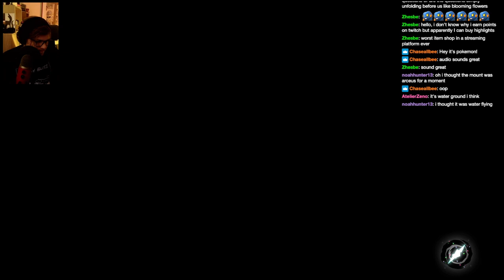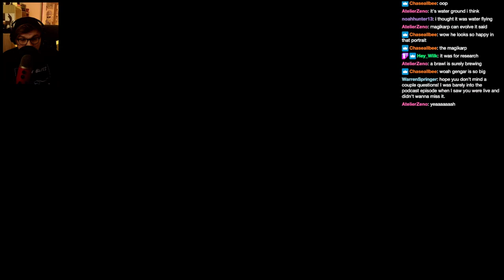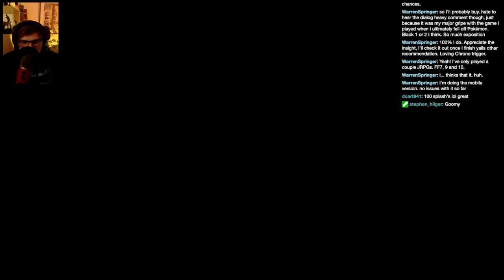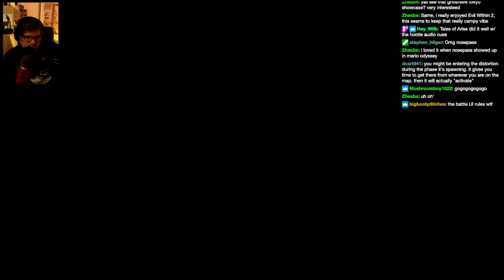Climbing the Coronet Highlands! | Pokemon Legends w/ Brendon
Brendon ventures upwards through the Coronet Highlands in Pokemon Legends Arceus to see what new species he'll stumble upon in the literally god-given quest to fill out the pokedex.